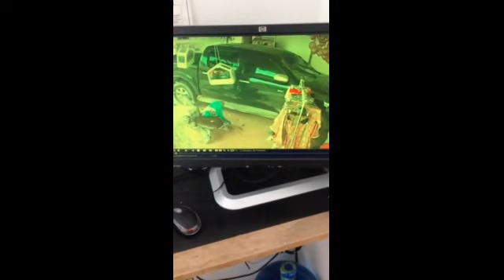Accidente en la Calle 27 de Febrero Esq. Rivas de SFM